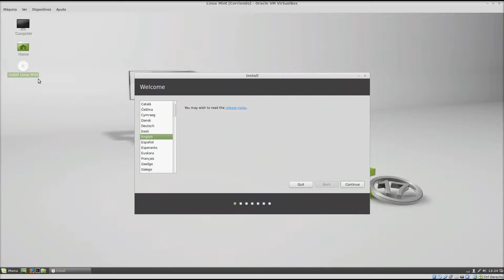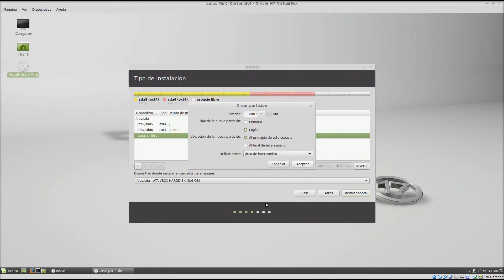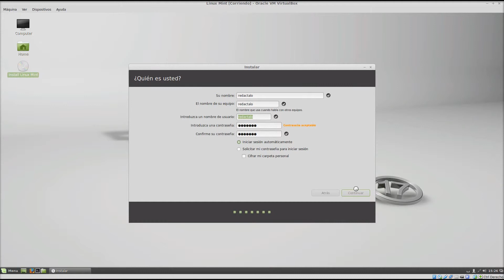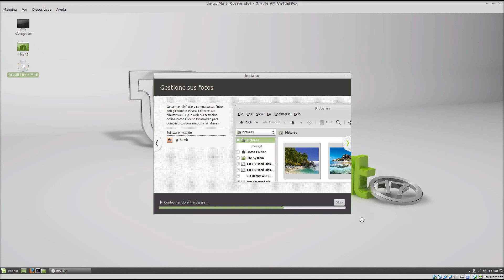Instalar Linux Mint 17 Qiana en Español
Tutorial sobre cómo instalar Linux 17 Qiana en Español.